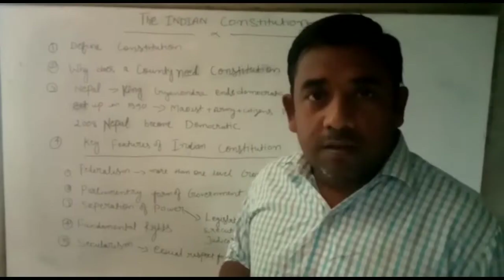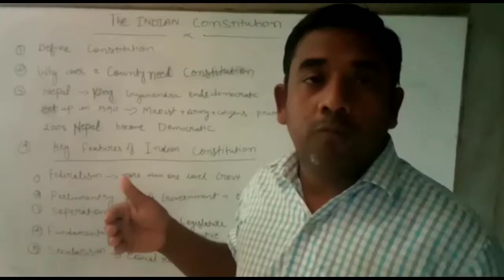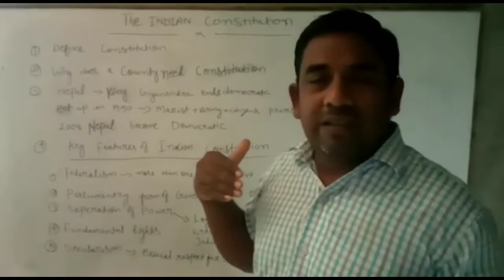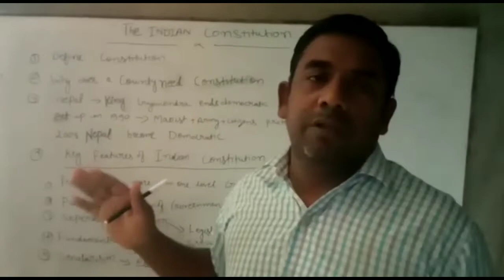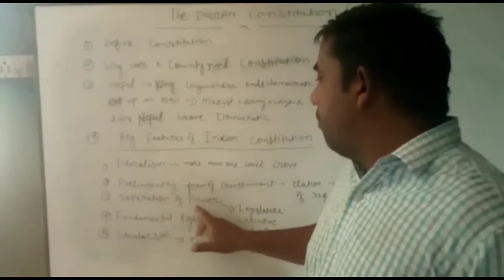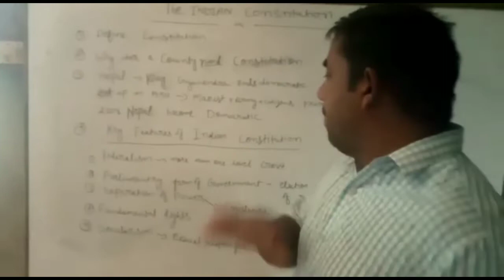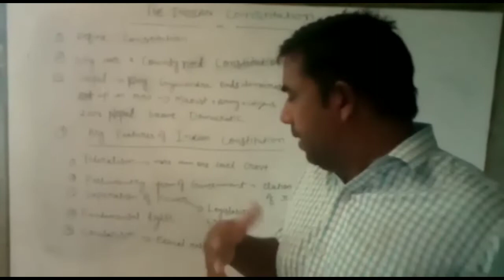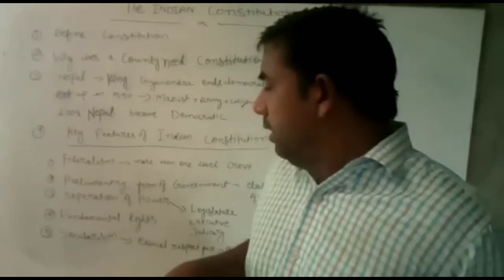S.st-The Indian Constitution Part-1/R.S Public School BARACHAWAR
S.st-The Indian Constitution Part-1/class-8/R.S Public School BARACHAWAR